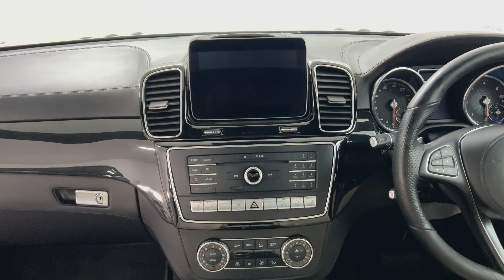MERCEDES-BENZ GLS350d V6 Grand Edition G-Tronic 4MATIC (258 ps)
MERCEDES-BENZ GLS 3.0 GLS350d V6 Grand Edition SUV 5dr G-Tronic 4MATIC Euro 6 (s/s) (258 ps)
Selenite Grey metallic with Designo exclusive Nappa leather - Porcelain/black